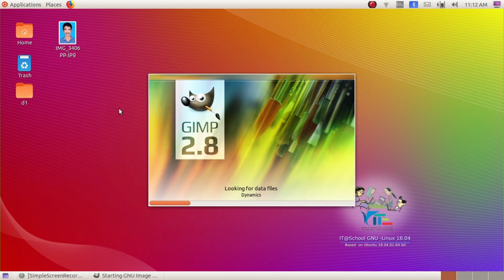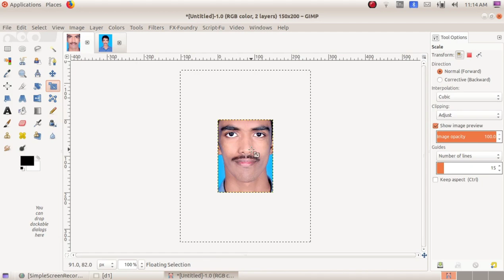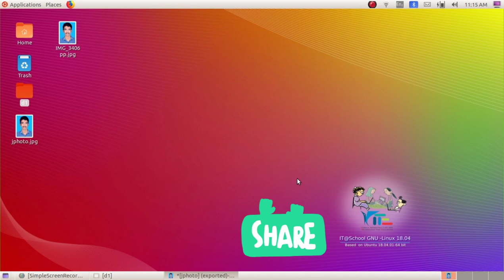Resize and Reduce any photo using GIMP/UBUNTU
Gimp is a software of ubuntu. It helps to editing images very simply.
Follow the steps in video. You can easily resize and reduce any images.

Musician: @iksonofficial